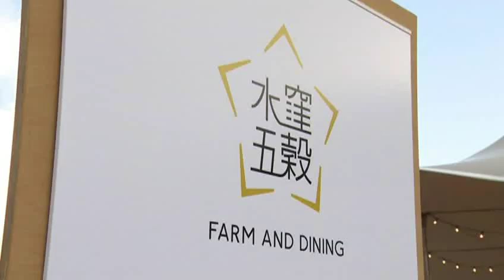元気！しずおか人 2018/9/9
9月3日に水窪町で「雑穀サミット・水窪五穀ファーム＆ダイニング２０１８」が開催されました。昔から水窪で作られていた粟やキビなどの雑穀を使って、一流シェフたちがおしゃれな料理を作り振る舞いました。また浜松の春華堂では、江戸時代から伝わる「ネコアシアワ」を使ってお菓子を作りました。水窪の雑穀が新しい形で生まれ変わろうとしています。

「元気！しずおか人」
SBSテレビ　毎週日曜日ごご1:54～放送